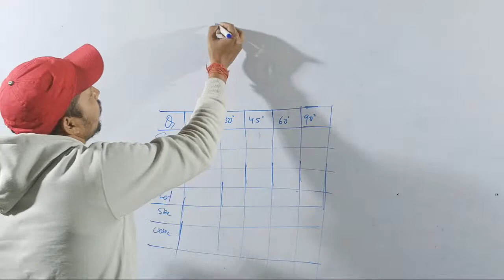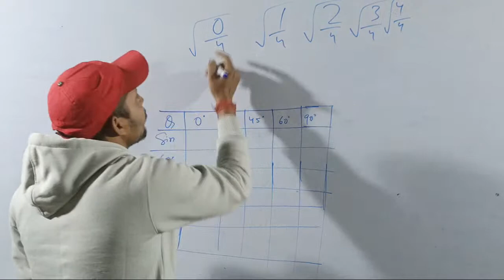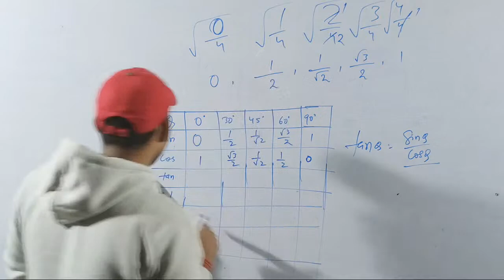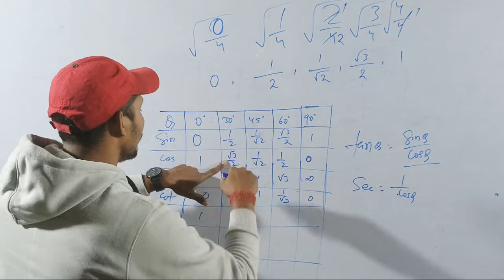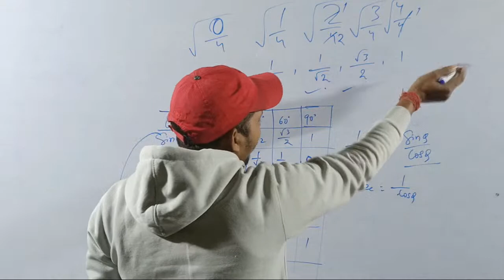त्रिकोणमिति का मान सारणी याद रखने का ट्रिक how to make trigonometry value table trigonometry table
Mathematics class 10 Crash Course Day 10 Chapter Trigonometry math class 10 trigonometry त्रिकोणमिति

Mathematics class 10  Live Class Day 10 bihar board class 10 mathematics crash course by jay shankar sir

trigonometry formula

Bihar Board Class 10 Mathematics Crash Course Day 5 bihar board math class 10 crash course 2022
career point nawada
jay shankar jha
jay shankar sir
bihar board class 10 math crash course
bihar board class 10 mathematics crash course
ncert mathematics class 10
class 10 mathematics for cbse
mathematics class 10 crash course
Trigonometry class 10
Math class 10 chapter 8 trigonometry
गणित वर्ग 10 त्रिकोणमिति ऑनलाइन क्लास
त्रिकोणमिति वर्ग 10
ncert math class 10
btc math class 10 crash course
mathematics class 10 crash course online
ncert math class 10 crash course
Class 10 mathematics online class
Mathematics class 10 online class
Mathematics class 10 live class
Mathematics class 10 by jay shankar jha